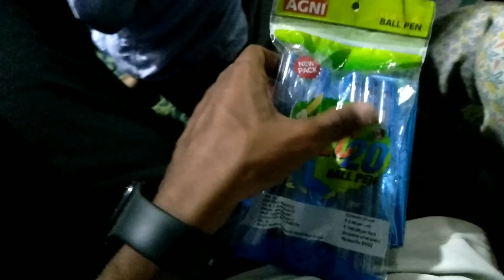Happy Teacher's Day || College & Dance Class || Black Lover || Rajbanshi Vlog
👉 Disclaimer__________